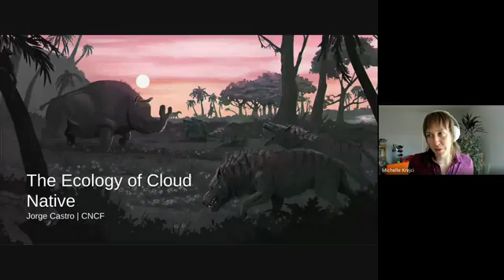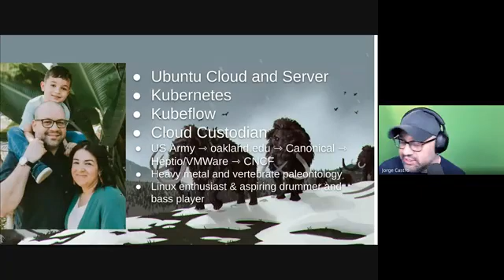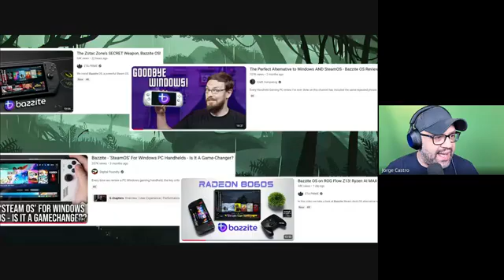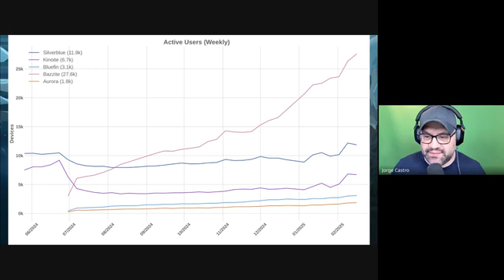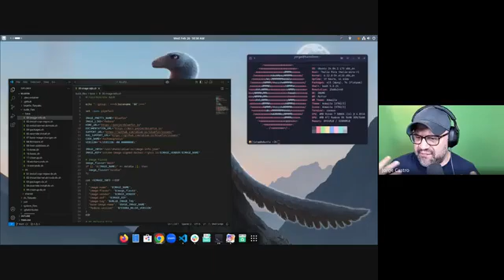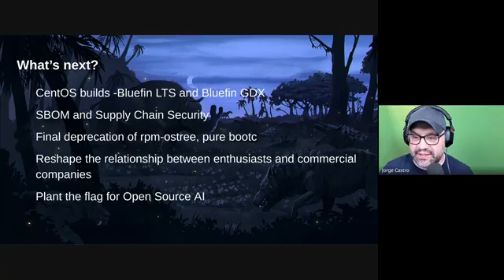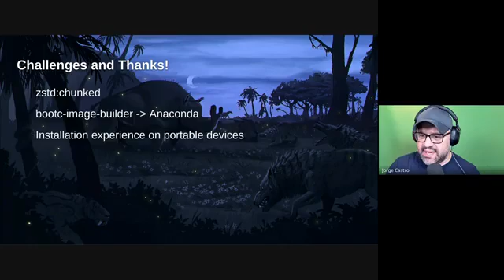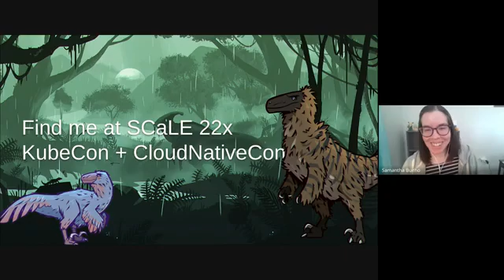How I explained Universal Blue to Red Hat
Part of my job is talking to CNCF Member companies like Red Hat. Every once in a while though ... life finds a way. You've seen my do my hobby ... now see me do my _job_.